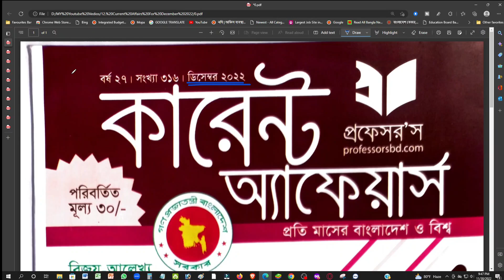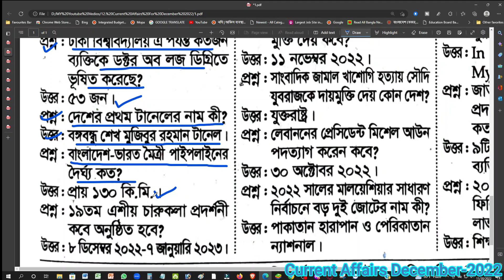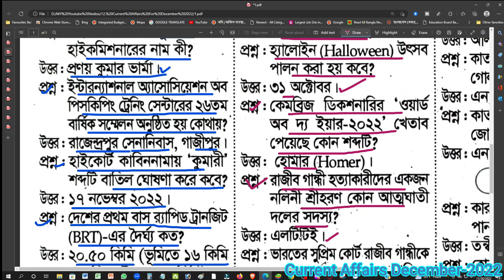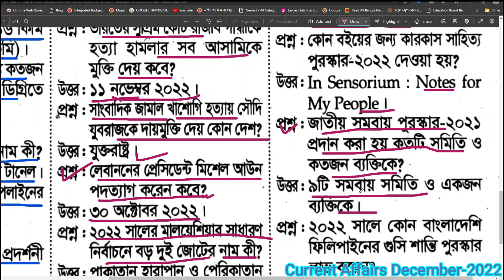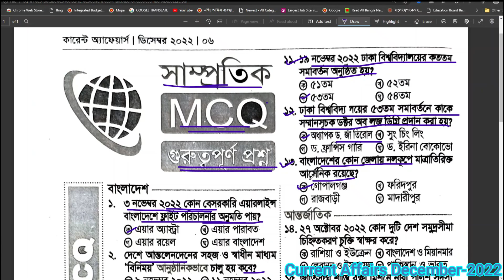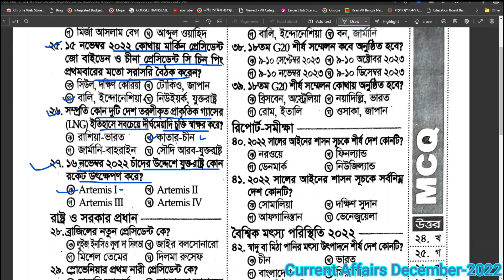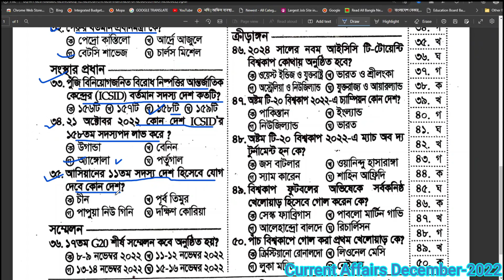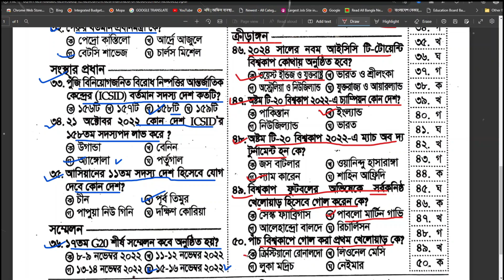Current Affairs December 2023 কারেন্ট অ্যাফেয়ার্স Du Admission Gk Job Gk Ntrca 2022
Current Affairs December 2022 in Bangla | কারেন্ট অ্যাফেয়ার্স ডিসেম্বর - ২০২২ | Recent general knowledge
আমাদের আজকের ভিডিওতে থাকছে- December 2022, Current Affairs ডিসেম্বর ২০২২ সালের কারেন্ট অ্যাফেয়ার্স থেকে গুরুত্বপূর্ণ প্রশ্নপর্ব।
জুলাই- ২০২২, সেপ্টেবর- ২০২২, অক্টোবর-২০২২, নভেম্বর ২২, ডিসেম্বর-২০২২, জানুয়ারি-২০২২, কারেন্ট অ্যাফেয়ার্স, সাম্প্রতিক সাধারণ জ্ঞান, কারেন্ট ওয়ার্ল্ড, কারেন্ট বিশ্ব, কারেন্ট খবর, কারেন্ট নিউজ, বিগত সালের প্রশ্ন, বিগত সালের প্রশ্ন সমাধান, বিসিএস সাধারণ জ্ঞান,
জাতিয় শিক্ষক নিবন্ধন প্রশ্ন, সরকারি চাকরি প্রার্থীদের জন্য গুরুত্বপূর্ণ সাধারণ জ্ঞান, বিসিএস, ডিপিই, নিবন্ধন, জানুয়ারি থেকে আগস্ট পর্যন্ত সাধারণ জ্ঞান, জুন মাসের কারেন্ট অ্যাফেয়ার্স, কারেন্ট বিশ্ব, ভাইরাল বিশ্ব, নিউজ, খবর, বিশ্বেকোষ, সাধারণ জ্ঞান প্রতিযোগীত,
 সাজেশন্স, জনুয়ারি থেকে জুন, জ্ঞানকোষ, এমপিথ্রি, বিসিএস, জাতীয় শিক্ষক নিবন্ধন,  জুলাই মাসের কারেন্ট অ্যাফেয়ার্স, আগস্ট মাসের কারেন্ট অ্যাফেয়ার্স, সেপ্টেম্বর মাসের কারেন্ট অ্যাফেয়ার্স, অক্টোবর মাসের কারেন্ট অ্যাফেয়ার্স, নভেম্বর মাসের কারেন্ট অ্যাফেয়ার্স,
চলমান বিশ্ব, বিশ্বের তাজা খবর, আপডেট খবর, আপডেট সাধারণ জ্ঞান, চলতি বিশ্ব, চলমান ঘটনা, আসার মত সাধারণ জ্ঞান, কমন পড়ার মত সাধারণ জ্ঞান, গুরুত্বপূর্ণ সাধারণ জ্ঞান,
সাম্প্রতিক সাধারণ জ্ঞান বাংলাদেশ ও আন্তর্জাতিক
কারেন্ট অ্যাফেয়ার্স, চলতি ঘটনা, কারেন্ট নিউজ থেকে সংগৃহীত
সাধারণ জ্ঞান চর্চা
সাম্প্রতিক প্রশ্নোত্তর
বাংলাদেশ ও আন্তর্জাতিক
Recent Questions & Answer
Current Affairs International
BCS সহ যেকোনো চাকরির সর্বশেষ প্রস্তুতির জন্য
General Knowledge for BCS & All Jobs
General knowledge about Bangladesh & International.
Current Affairs, Current News, Cholti Ghotona
Current Affairs October 2021 in Bangla. কারেন্ট অ্যাফেয়ার্স অক্টোবর ২০২২। Recent General Knowledge.
Recent 50 MCQ January 2022 General Knowledge Bangladesh and International Affairs.
কারেন্ট অ্যাফেয়ার্স ডিসেম্বর-২০২১,current affairs September 2022,current world January 2022,current affairs,current news, career school bd,current affairs,current affairs January 2022,
bcs preparation,current affairs January,কারেন্ট অ্যাফেয়ার্স,কারেন্ট অ্যাফেয়ার্স সেপ্টেম্বর,কারেন্ট অ্যাফেয়ার্স জানুয়ারি-২০২২,current affairs,question solution,international affairs,career academy bd,
December 2021,কারেন্ট অ্যাফেয়ার্স ডিসেম্বর-২০২১,current affairs 2022,professors current affairs January 2022,professors current affairs
প্রফেসরস কারেন্ট অ্যাফেয়ার্স জানুয়ারি-২০২২,current affairs - January-2022 - gk today, top current affairs, current affairs 2022: daily, monthly gk update, questions, pdf,
সেরা 1000 কারেন্ট অ্যাফেয়ার্স 2022 l জানুয়ারি থেকে জুলাই 2021 কারেন্ট,কারেন্ট জানুয়ারি-২০২২, current affairs gk bangla, career school bd, current affairs 2022,current affairs,
January 2022 current affairs, current affairs questions, October current affairs 2022,current affairs today, current affairs quiz, june current affairs 2022,monthly
current affairs, October current affairs, current affairs October 2022, January 2022 current affairs, current affairs January to January 2022,january to October
current affairs 2021,today current affairs
affairs,general knowledge,bcs general knowledge bangladesh affairs,bcs preparation general knowledge,international affairs,general knowledge questions and answers,
bcs genearal knowledge bangladesh affairs,general knowledge bangla,

Voice & Coordinator: Md. Faruk Hossain